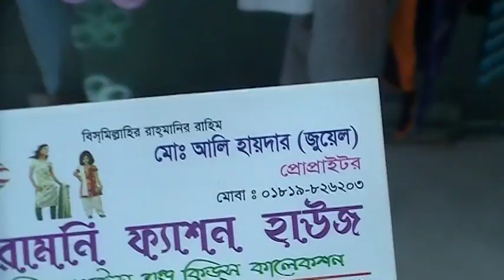Exclusive Baby Party Frock Collection with Price I I মেয়ে বাবুদের পার্টি ফ্রক কালেকশন।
Shop Name :  হিরামনি ফ্যাশন হাউজ।

Shop Address : ৯০ এল কে প্লাজা, দোকান নং - ২০৭, ২০৯ ( দ্বিতীয় তলা )
                            দক্ষিণখান বাজার, দক্ষিণখান, ঢাকা - ১২৩০।

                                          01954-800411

Konock Chowdhury